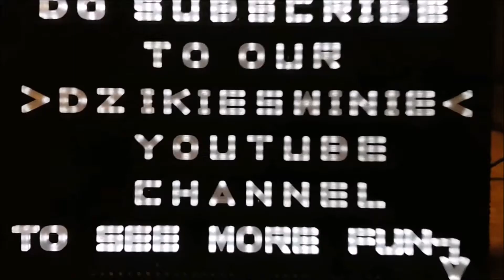Ground Beetle Up-Close - Carabidae - Chrząszcz Biegaczowaty